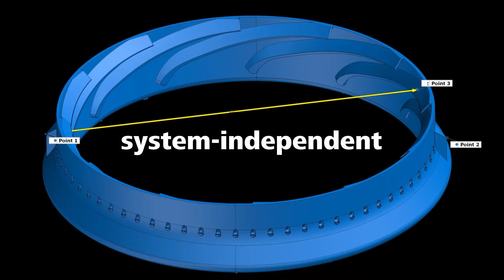ZEISS INSPECT - The metrology software for all challenges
ZEISS INSPECT combines various technologies and applications in one solution!

Whether you perform your inspection with optical 3D or CT systems, the software is

✔️ system-independent
✔️ customizable through apps and
✔️ offers powerful features

Simple workflows and automated evaluations support the analysis of your measurement data and make quality visible in a simple way.

You would like to learn more?